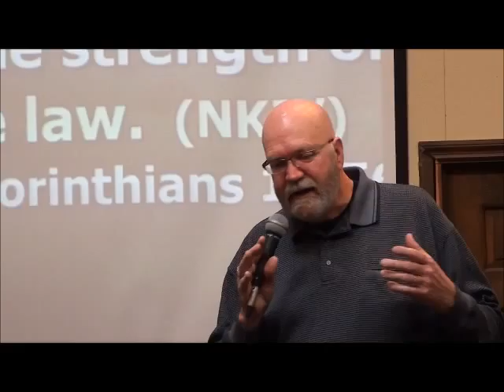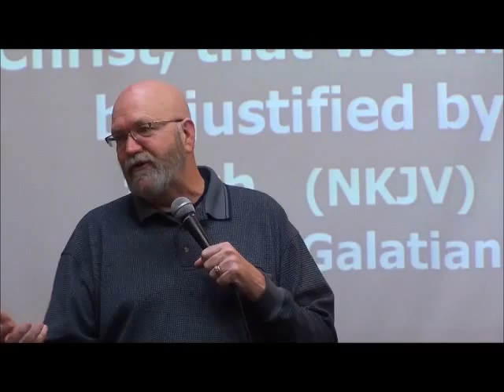Crosswalk Fellowship Church 03 08 2015